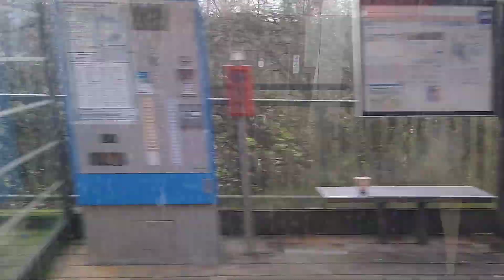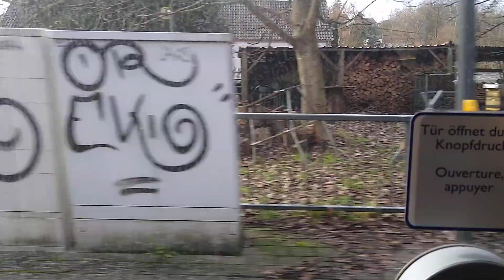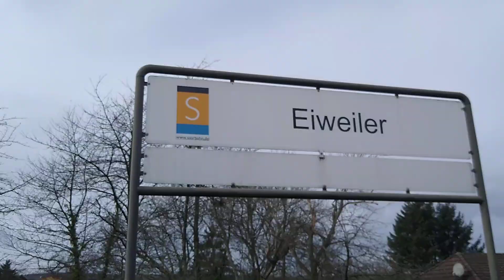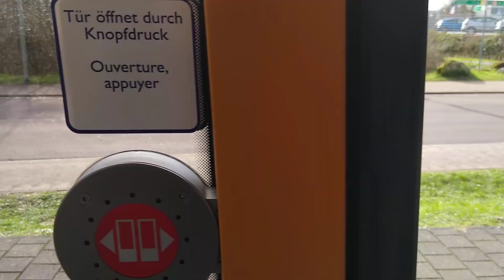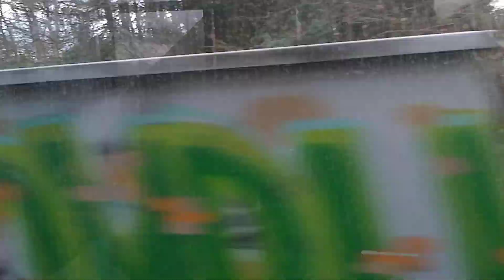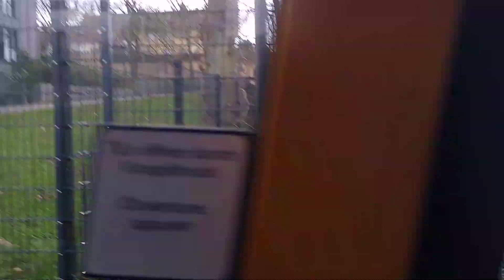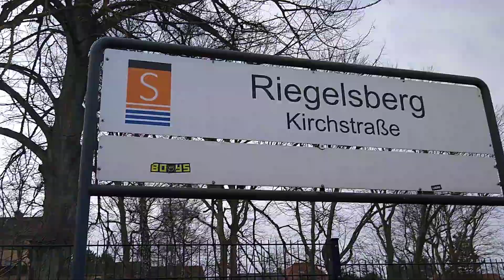s1 Stadt Bahn nach Saarbrücken 🚋🚈 teil 1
Fahrt mit Stadt Bahn nach Saarbrücken 🚋🚈 teil 1